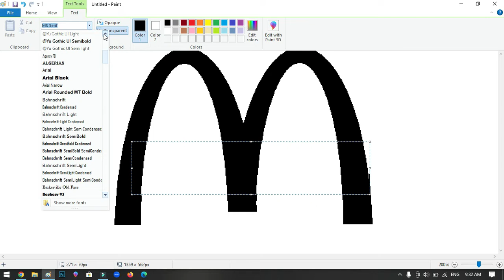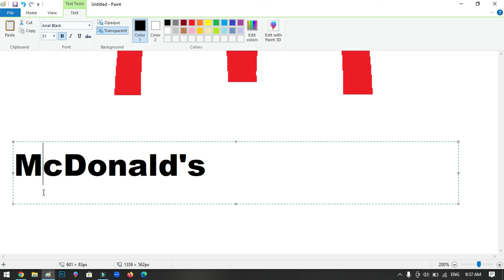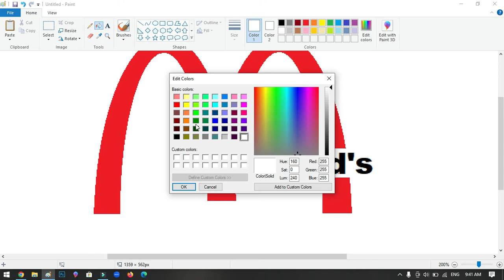How to draw the McDonald's logo ( 1968 - 2006 ) using MS Paint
McDonald's Corporation is an American fast food company, founded in 1940 as a restaurant operated by Richard and Maurice McDonald, in San Bernardino, California, United States. They rechristened their business as a hamburger stand, and later turned the company into a franchise, with the Golden Arches logo being introduced in 1953 at a location in Phoenix, Arizona.